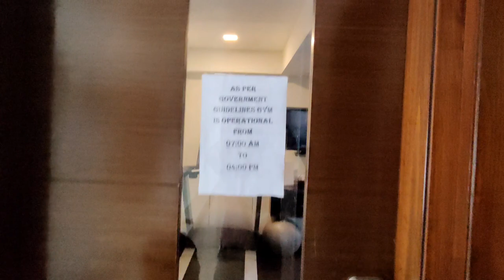gunjan ka morning workout || vlog#3|| gunjan sinha || hotel sarovar || Mumbai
This is a vlog / the hotel sarovar with my papa